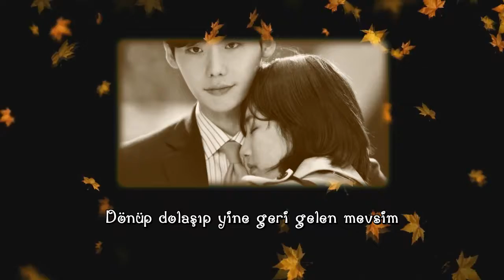While You Were Sleeping OST Part 7 Türkçe Sözleri